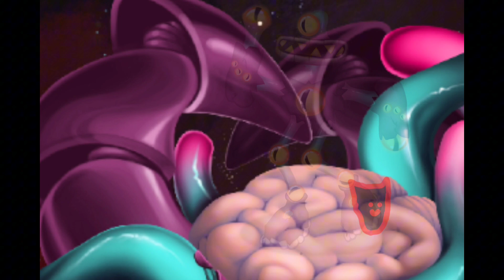NEW EPIC WUBBBOX ON PSYCHIC ISLAND!!! (Fanmade)